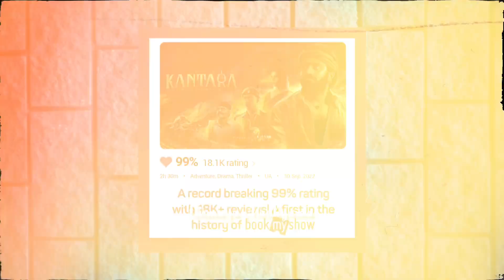🔥ಕಾಂತಾರ ಚಿತ್ರದ ದಾಖಲೆ ಏನು ಗೊತ್ತಾ! | Kantara Kannada Movie | Koola | Kantara Movie Records🔥🚩